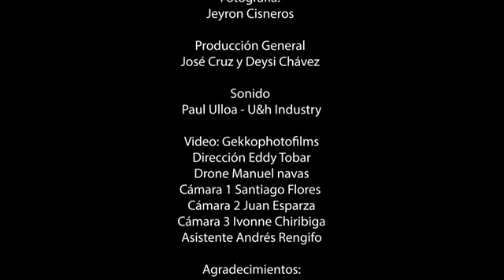Guardarraya De Quito Papá concierto online año 2020